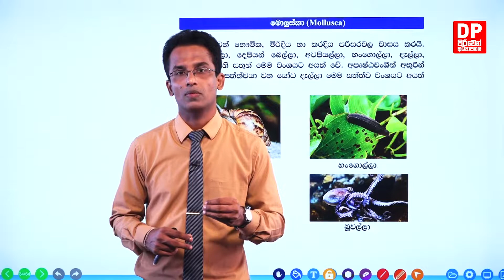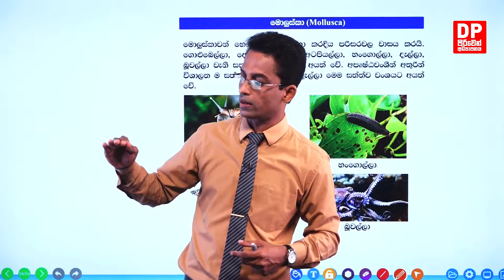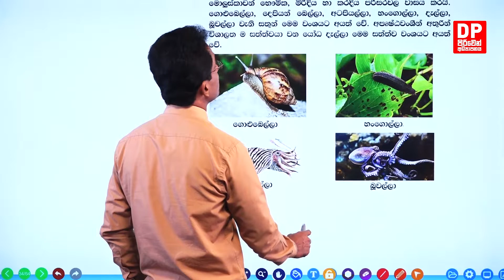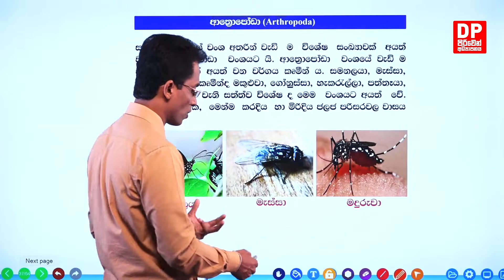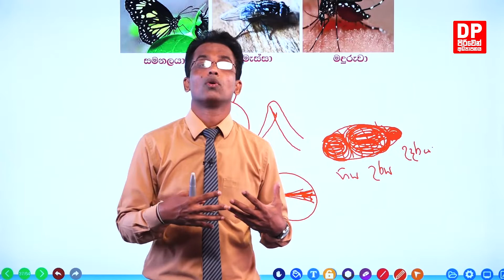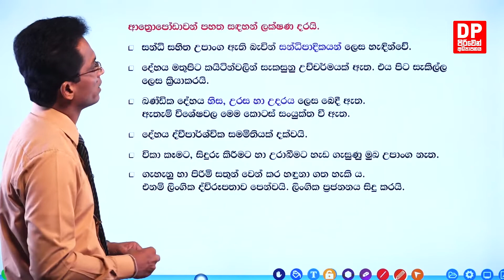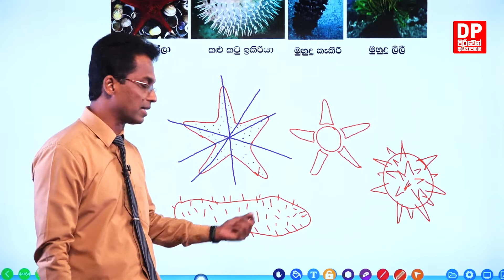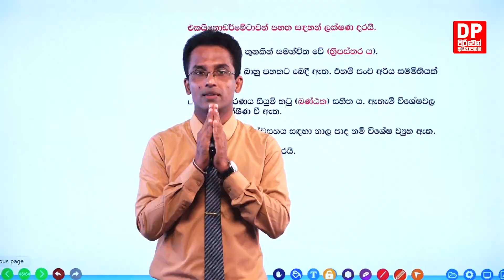පාඩම 01 - ජීවීන් වර්ගීකරණය - 04 කොටස | 3 පන්තිය - විද්‍යාව